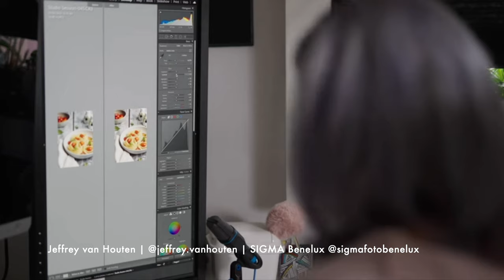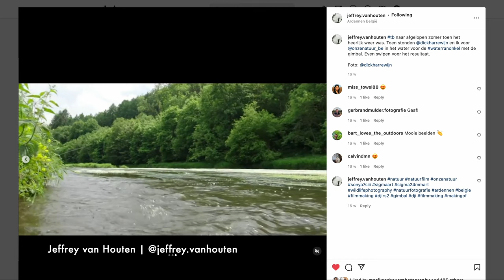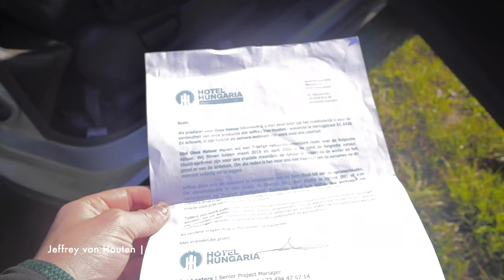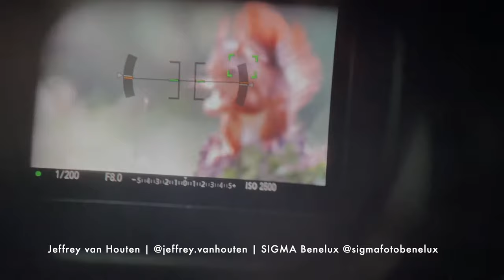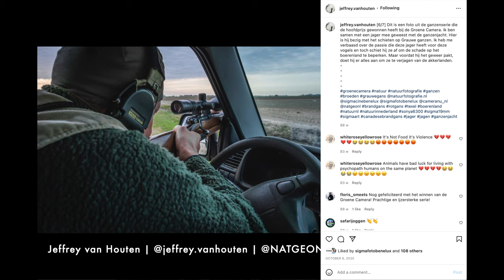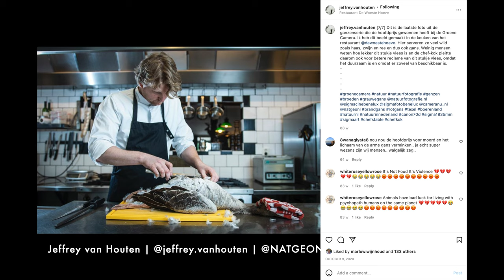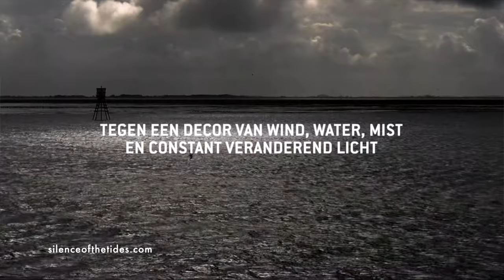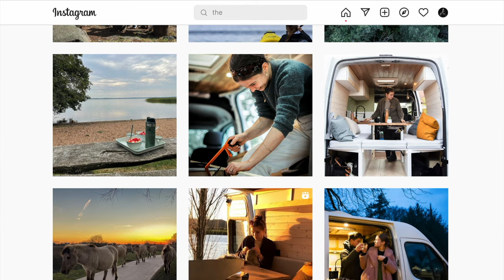S01 E04 | JEFFREY VAN HOUTEN | Wildlife Filmmaker & Photographer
Welcome to No Watermark Photography Podcast, an international offering of “Sin Marca de Agua”. A podcast for professionals and enthusiasts to connect and share their stories.

On this episode of the podcast, we will talk with Jeffrey about his journey as a wildlife filmmaker & photographer and his participation as a camera assistant in THE SILENCE OF THE TIDES directed by Pieter-Rim de Kroon. A cinematic portrait for international cinema about the Unesco World Heritage Site, the Wadden Sea, one of the largest wetlands, and tidal and coastal systems in the world.

Chapters:
0:00 Intro of the podcast
0:46 Intro about Jeffrey
02:04 Sigma Ambassadors project
02:59 Yessica's video for Sigma
14:45 Wildlife challenges
16:52 Geese series for NatGeoNL
23:46 Silence of the Tides
29:05 Photographic Equipment
33:41 House on wheels

About Jeffrey:

Since he was a little boy, Jeffrey has had a passion for nature. His fascination and unstoppable curiosity about wildlife make him realize that this is what he wanted to do for life, becoming of a nature filmmaker combined with his major degree as an ecologist from the University of Wageningen in The Netherlands.

His love for nature and images come together in his work as a nature filmmaker. During his studies, he did an internship at the film WILD and since then, he has been working as a camera assistant at different major productions in the Netherlands and abroad. In addition, he is also working on his own projects as a freelancer for different assignments.

You will not be charged any additional fees and you will contribute to this project. These posts are based on my own experience and research, please also do your own research and take everything as an opinion. Thank you!